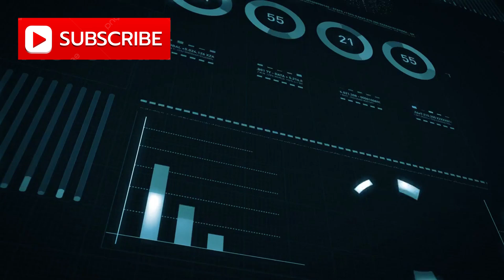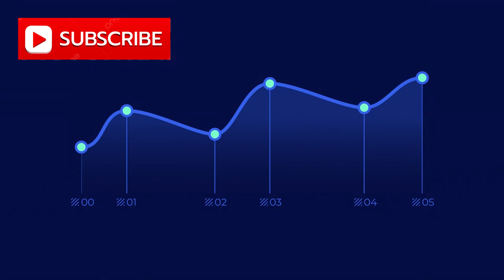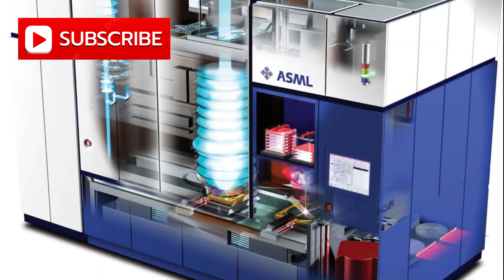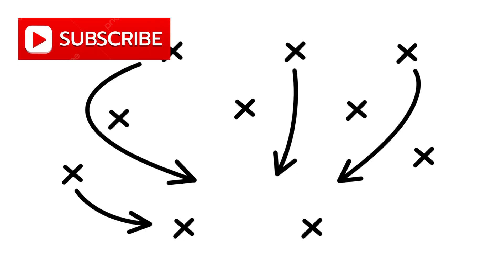China Cancels ASML Machines & CUTS OFF TSMC: $100 Billion Chip War Blows Up in Trump's Face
On April 12, 2025, China officially severed all procurement contracts with ASML and TSMC, marking the
most disruptive shift in the global semiconductor industry since 1987. What’s behind this dramatic move
—and what does it mean for the future of chipmaking, AI dominance, and geopolitical power?

📉ASML’s EUV systems—once irreplaceable—are now being challenged by China’s emerging LDP
(Laser-Induced Discharge Plasma) technology, offering up to 8x energy efficiency over traditional EUV
sources.
Huawei’s Mate 70 Pro and Ascend 910C prove that China no longer needs foreign tools to build
competitive 7nm chips, even without ASML’s EUV machines.
🏭 Smick’s DUV-based fabs now produce 300,000+ wafers per month, targeting 3nm-class chips using
quadruple patterning.
🚫 TSMC’s $100B Arizona expansion now faces strategic setbacks as China blacklists all sub-7nm
nodes.
🔁 Over 1,500 engineers from TSMC and UMC have joined Chinese firms in a massive brain drain,
fueled by Beijing’s $47B chip fund.

▶️ In this deep-dive, we break down:

China’s decoupling strategy and why it’s not just reactive

The rise of Smick and domestic lithography tools from SMEE

Why Huawei may fill Nvidia’s void in the Chinese AI chip market

The potential obsolescence of ASML’s EUV monopoly

Whether China’s new LDP system can scale to industrial production

The long-term implications for U.S. tech dominance, supply chains, and global power

💬 Will China dominate the post-EUV era? Or are we underestimating the complexity of high-end
semiconductor manufacturing?

high-impact analysis on the future of chips, AI, and global technology strategy.